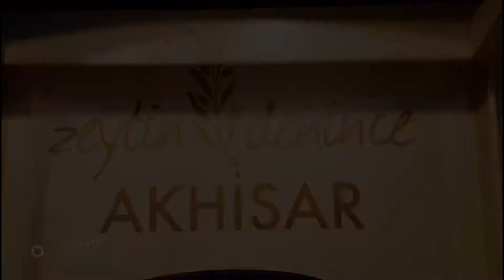İzmir Olivtech Zeytin, Zeytinyağı, Süt Ürünleri Fuarı kapılarını açtı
İZFAŞ İzmir Fuarcılık Hizmet. Kültür ve Sanat İşleri. Tic. A.Ş tarafından düzenlenen İzmir Olivtech Zeytin, Zeytinyağı, Süt Ürünleri, Şarap ve Teknolojileri Fuarı kapılarını törenle açtı.

İzmir Olivtech Zeytin, Zeytinyağı, Süt Ürünleri Fuarın açılış kurdelesini İzmir Büyükşehir Belediye Başkan Vekili Sırrı Aydoğan, Akhisar Kaymakamı Sabit Kaya, Akhisar Ticaret ve Sanayi Odası başkanı Dr. Mehmet Ulusoy, Akhisar Ticaret Borsası başkanı Alper Alhat ve İzmir oda başkanları ile birlikte kestiler.

İzmir Olivtech Zeytin, Zeytinyağı, Süt Ürünleri Fuarına Akhisar Kaymakamı Sabit Kaya, Akhisar Ticaret ve Sanayi Odası (ATSO) başkanı Dr. Mehmet Ulusoy, Başkan yardımcısı Kaya Yılmaz, yönetim kurulu üyesi Sami Karaoğlan, Akhisar Ticaret Borsası başkanı Alper Alhat, Meclis başkan yardımcısı Kazım Ertürk, Başkan yardımcısı Şerif Şerifoğlu, Akhisar İlçe Milli Eğitim Müdürü Süleyman Mermer ve Akhisarlı iş adamları katıldı.

Açılışta konuşan İzmir Büyükşehir Belediye Başkan Vekili Sırrı Aydoğan;” Eskiden Ankara’ya giderken, Akhisar topraklarına girdiğimizde Akhisar’dan çıkana kadar muazzam bir zeytincilik bahçelerini görüyordum. Zehir tarlaları şifa tarlaları oldu. Akhisar’da büyük başarı var. Türkiye çapında bir yer oldu ” dedi.

Fuarda açıklama yapan Akhisar Kaymakamı Sabit Kaya;” Güzel bir teşebbüs, Akhisar Ticaret ve Sanayi Odası ve Akhisar Ticaret Borsasıyla bir arada birlik beraberlik sergilemeleri fuara çok hoş bir katılım oldu. Bu fuarlarda Akhisar’ımızın ürünlerini tüm dünyaya tanıtmak ve göstermek güzel bir şey oluyor ve ben çok mutlu oldum. İnşallah arkası iyi olur hayırlı olur ” dedi.

Fuarda açıklama yapan Akhisar Ticaret Borsası başkanı Alper Alhat;” Akhisar yine her zamanki gibi fuarda yerini her zamanki gibi aldı. Çünkü zeytin denince akıla Akhisar gelir. Kolay bir iş değil. Gerçekçi olarak baktığımızda Türkiye’de 190 milyon ağaç var bunun 14 milyonu Akhisar’da ve biz bu 14 milyon ağacımızı çok iyi bir şekilde temsil etmeye çalışıyoruz ve her ağacın hakkını vermek zorundayız bunun için elimizden geleni yapıyoruz. Bu ürünün her zaman yanında olacağız. Çünkü hedef şu bu gelişmekte olan ülkeyiz. Biz kendimizi her zaman çok iyi bir şekilde anlatıyoruz. Bugün ülkede de insanların bu ürünün bitkisel bir yağ olmadığını bunu meyvenin bir suyu olduğunu bir yaşam kaynağı olduğunu herkes daha sağlıklı yaşamlar için zeytin ve zeytinyağına önem vermesi gerektiğini anlayacak. Biz Akhisar’daki 22 bin çiftçimize haklarını vermiş olacağız. Hedefimiz çok büyük kişi başı tüketimleri 5-10 kilolara çıkartmak için çalışıyoruz. Akhisar hem üretimiyle hem de Türkiye’de tüketimi artmasıyla iyi yollarda gidiyoruz. Bu fuarda Akhisar’ın iyi temsil edildiği bir fuar burada da  olmak Akhisar için büyük bir onur olmuştur” dedi.

Fuarda açıklama yapan ATSO başkanı Dr. Mehmet Ulusoy;” İzmir deki Olivtech fuarına borsayla birlikte ortak teşebbüsü olarak katılıyoruz. Bildiğiniz gibi Akhisar zeytin şehri, zeytinin başkenti. 14 milyon ağaç varlığımız söz konusu. Bizim ticari sanayi odasına kayıtlı üyelerimizin çoğu da zeytin sektörü direk veya bağlantılı bir şekilde ilişkili yaklaşık 400’e yakın zeytin ve zeytinyağı ile ilgili firmamız mevcut. Bu değerli ürünümüzü daha katma değerli ve daha değerli kılmak için tanıtımımızın olması lazım.Bunlar içinde iyi fırsatlar fuarlar.Bu amaçla 2. kez borsa ile birlikte İzmir’de düzenlenen Olivtech fuarına katıldık. Amam biliyorsunuz bizim uluslar arası  İstanbul’da TÜYAP’ta düzenlenen gıda fuarımız var orada da daha güçlü bir şekilde,yine ekip halinde,ürünlerimizi tanıtmak amaçlı oraya da katılacağız. Akhisar büyüyor zeytin ihtisas organize sanayimizde tam kapasite ile çalışmaya başladığında biz inanıyoruz ki zeytini ve zeytin yağının en kuvvetli en güçlü markası Akhisar haline gelecek” dedi.